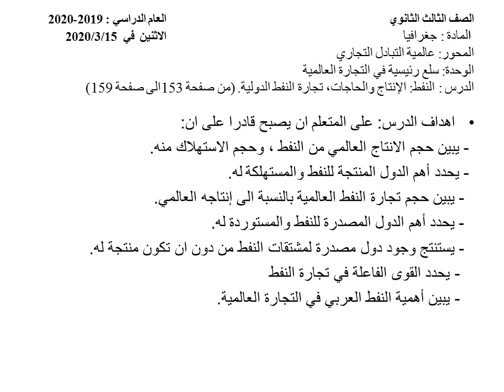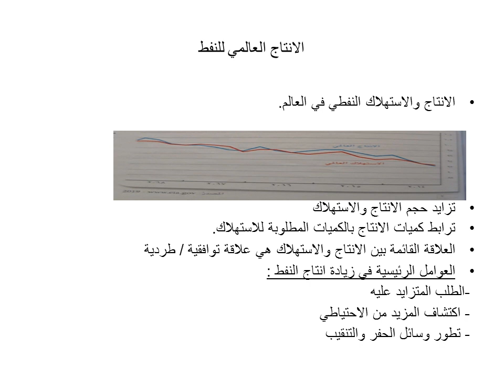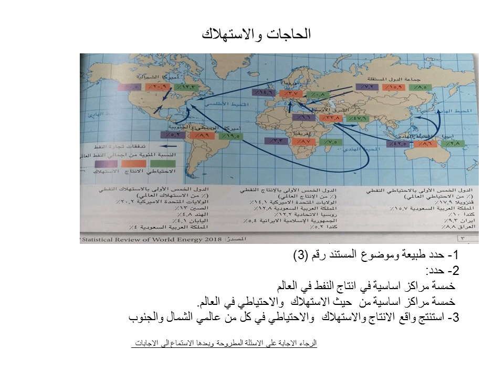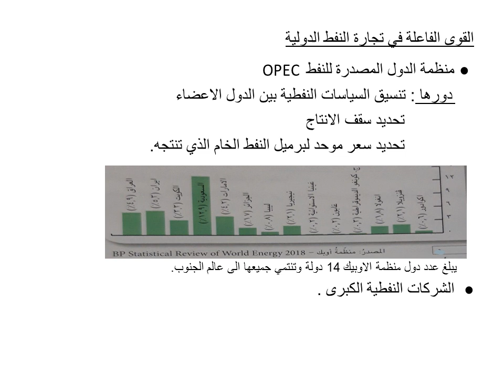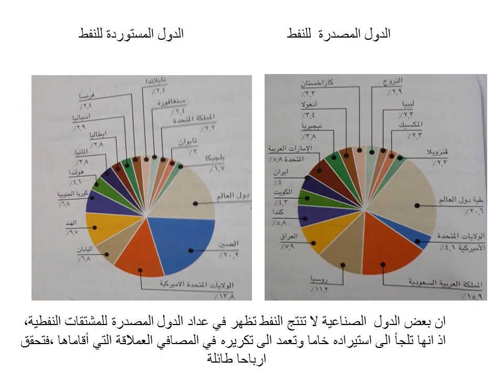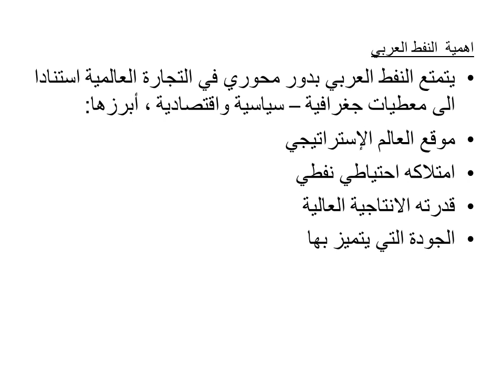GEO النفط MARCH 16 2020